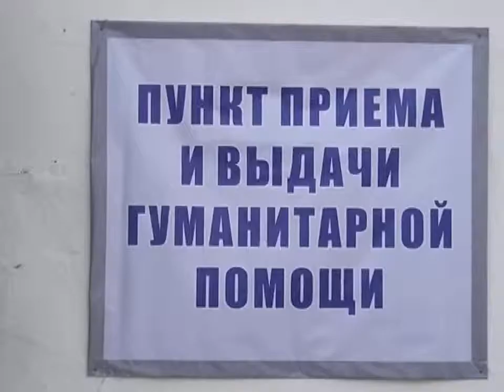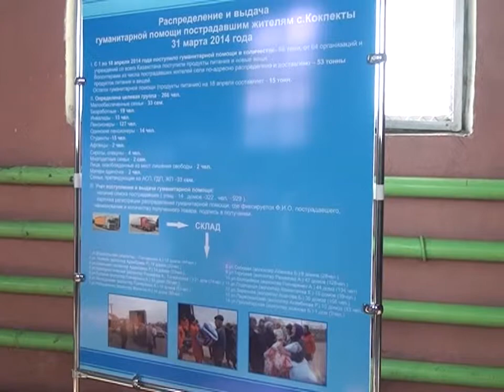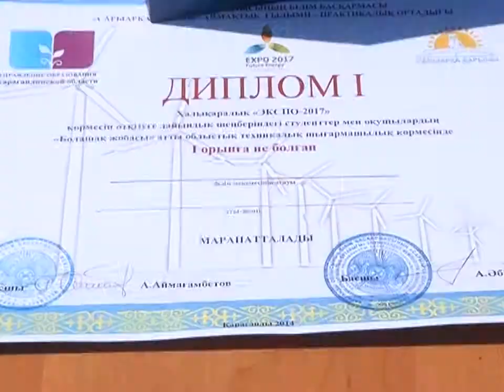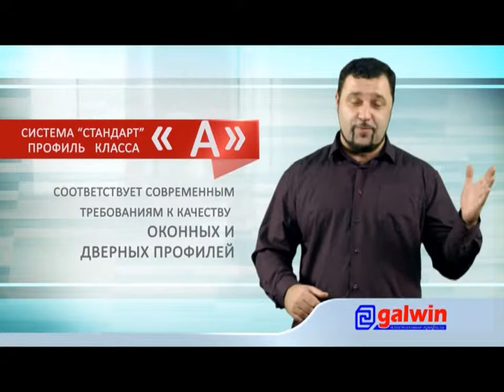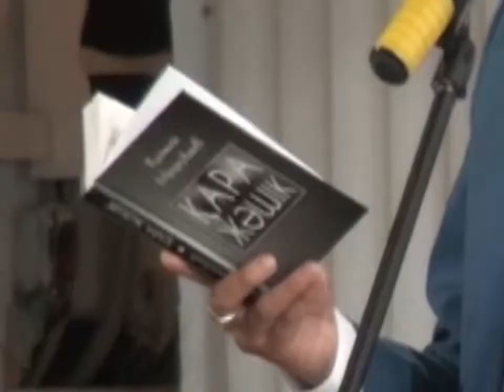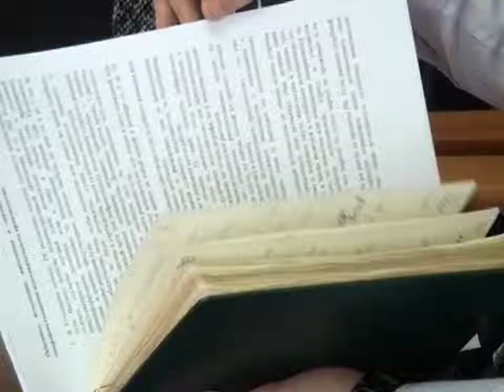Бірінші Қарағанды телеарнасының жаңалықтары - 21/04/2014